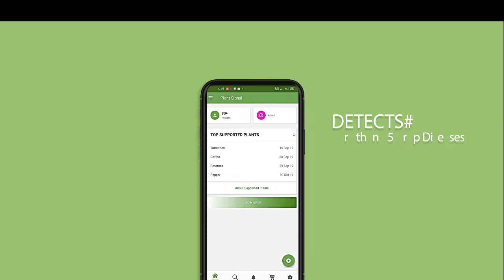Plant Signal - A mobile app to help you detect diseases affecting your crops and get their remedies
Get Plant Signal Mobile Application on Google Play Store by clicking on this